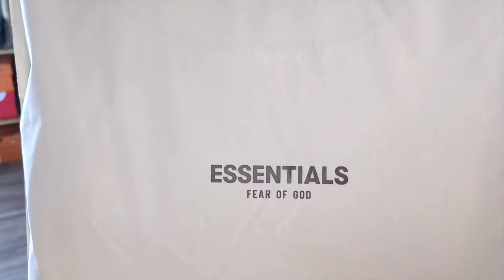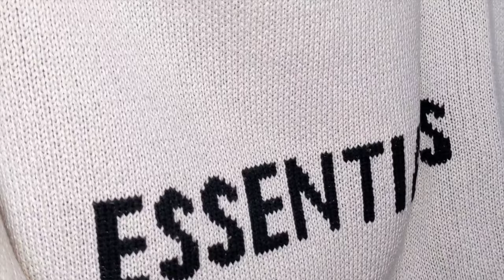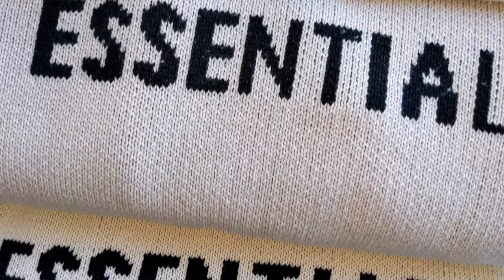Fear of God ESSENTIALS FW2020 Knit Hoodie "Light Heather Oatmeal" + Sizing Comparison + How to Style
Here's a look at the second FearofGod Essentials Knit Hoodie of the FW2020 Release that arrived from Ssense in the Light Heather Oatmeal, which was listed as Grey on their website. I provide a side by side in the small and medium I have as well so you're able to see how they fit me. For reference I'm 5'6" and 132 lbs.

Thanks for dropping by and watching

To Pre-order the Act Your Age Not Your Shoe Size Crew Neck Sweatshirt starting Jan 1 - Jan 31

Musician: Rook1e